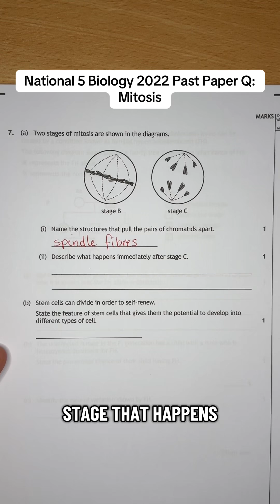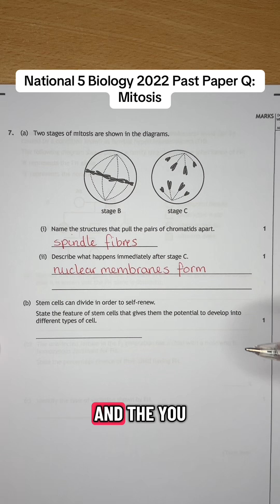National 5 Biology 2022 Past Paper Q: Mitosis